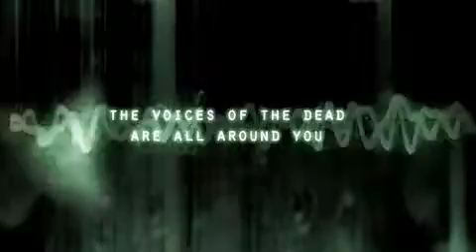White Noise (2005) Trailer With Female Voice